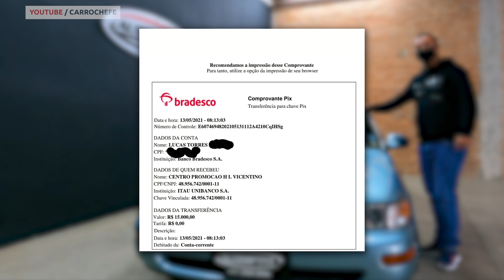A VENDA DO COROLLA - CHOREI NA HORA H!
HOJE É DIA DE DAR TCHAU AO MEU COROLLA 1994!!!
SERÁ QUE CHOREI NA HORA ?

Que o novo dono seja muito feliz com ele
Vem aí novo projeto... Ou não! hahaha
O que vcs querem ver aqui no canal na sequência?